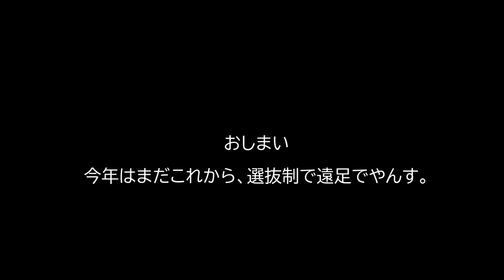【マロッピーズ】みんなで秋の昭和記念公園③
サブもいい運動できました。
うれしいお出かけでした。